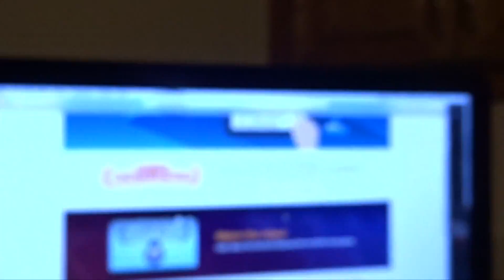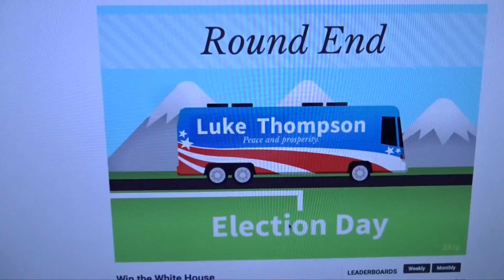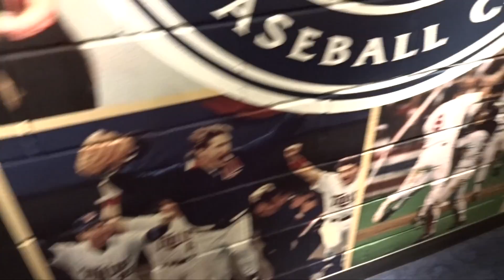STATE CHAMPS!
Snap: mippey5